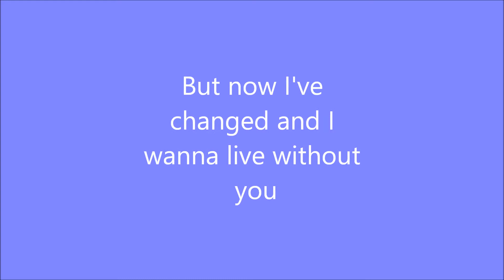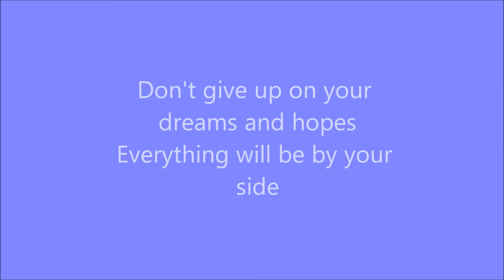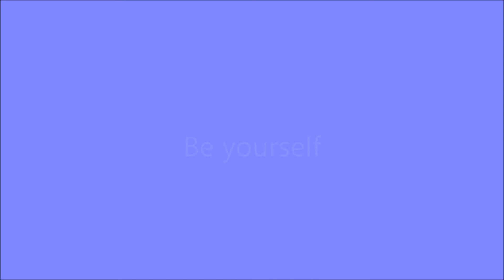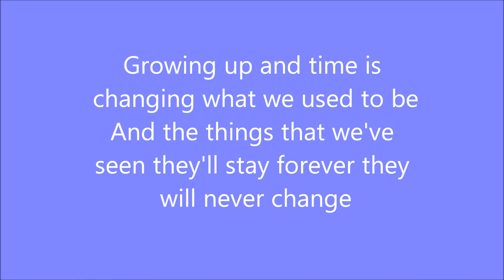VESPA - Just a dream